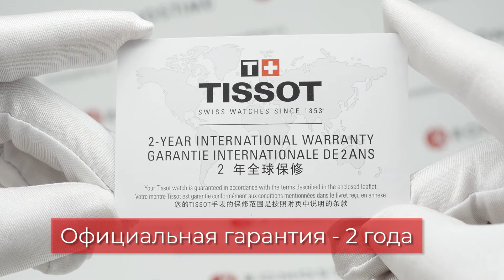Tissot Ballade Powermatic 80 COSC T108.408.11.037.00 (T1084081103700) обзор часов - KronosTime.RU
00:00 Официальная гарантия
00:10 Тип и модель механизма
00:22 Материал стекла
00:32 Хронометр
00:42 Материал корпуса
00:52 Тип застежки
01:02 Запас хода
01:12 WR
01:22 Вид на руке